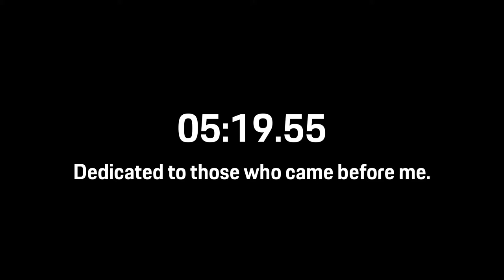The Porsche 919 Tribute Tour New King of the Ring